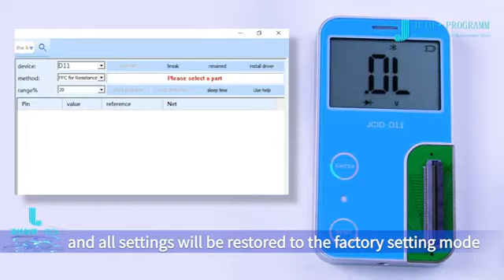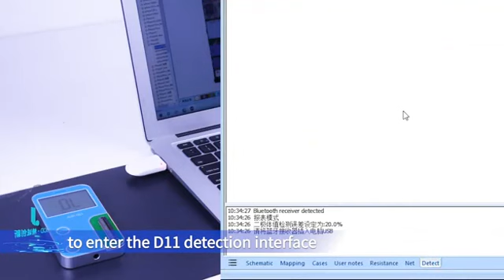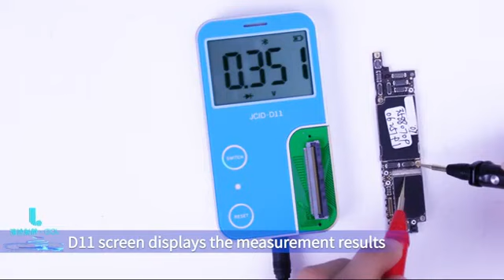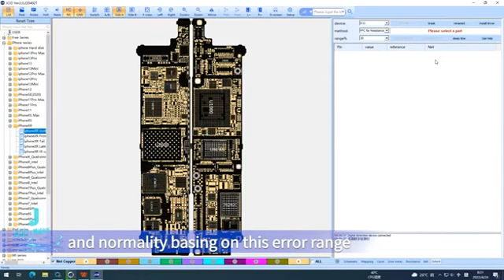JCID D11 Multifunctional Digital Detector for Measuring PCB Board Data Short Circuit Repair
JCID D11 Intelligent Diagram Digital Detector for Measuring PCB Board Data Short Circuit Repair Bluetooth Digital Tester